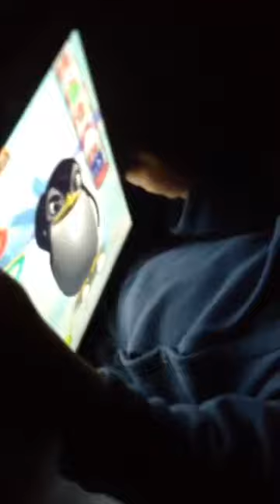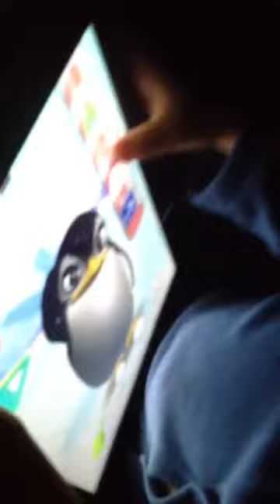Leon enjoys with penguin 🐧